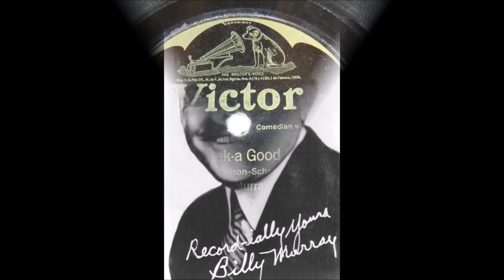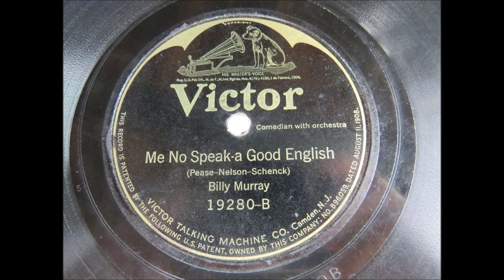Billy Murray - Me No Speak-A Good English [1924].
[Written by   Harry Pease - Ed G. Nelson - Moe Schenck]
Recorded  2  January 1924 by Ernest Hare and Billy Jones
              Circa January 1924 by Al Bernard

Recorded  21 February 1924  Camden. NEW JERSEY -
Billy Murray [vcl leader]

1st Recorded  1897 on Cylinder with Matt Keefe [tenor and yodeller]